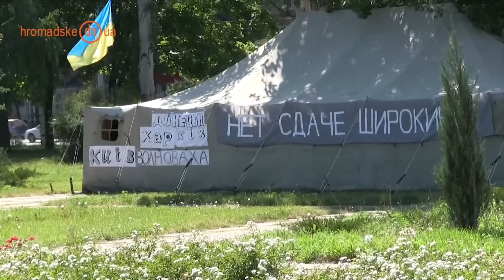Новости Донбасса за 31.07.2015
- За последние сутки совершено максимальное количество обстрелов украинских позиций за месяц. Об этом информирует пресс-служба СНБО.
Было осуществлено 105 обстрелов украинских позиций, по информации ведомства боевики использовали запрещенные крупнокалиберные артиллерийские системы.
В Луганской области обстреляли село Тошковка Попаснянского района, сообщает пресс-служба Луганской ОВГА. В результате боевых действий осколочное ранение получил 23-летний парень. В соседнем доме на 80-летнюю женщину высыпалась кровля, она получила ранения лица.
Также были повреждены 6 домов, из них 3 разбиты полностью.
Очередному обстрелу подверглась Горловка, разрушены 2 дома, 9 – остались без газоснабжения.  Об этом сообщает сепаратистское издание ДАН.
- Боевики незаконной группировки "ЛНР" вербуют информаторов, угрожая расправой, об этом сообщают в Службе безопасности Украины.
- В Мариуполе среди мирных жителей не утихают споры по поводу демилитаризации Широкино.
26 июля на площадь перед городским советом вышли горожане, которые выступающие против демилитаризации поселка. Протестующие установили палаточный город и организовали сбор подписей против вывода войск из населенного пункта.
28 июля рядом организовался другой митинг, на котором люди заявляют о том, что они выступают за демилитаризацию Широкино. Доводы обеих групп выслушал корреспондент ОТВД.

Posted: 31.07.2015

News of Donbas for 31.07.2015

The press service of the National Security and Defense Council of Ukraine informs that during the last day the shelling of Ukrainian positions reached the peak: 105 shellings from heavy artillery systems. In Luhanska region, they shelled the village of Toshkivske, Popasnyanskiy district, according to the press center of Luhansk regional military and civil administration. A 23-year-old young man got shrapnel wounds. The roof fell down on an 80-year-old woman and wounded her. 6 houses were damaged, 3 of them totally destroyed.

Horlivka was shelled again. 2 houses were destroyed, 9 are without gas supply, as separatist publication “DAN” informs.

“LPR” separatists recruit informers threatening them with violence, according to the Secret Service of Ukraine.

In Mariupol, civilians are still arguing about the demilitarization of Shyrokyne.

On July26, city residents came to the square in front of the city council to a meeting against the demilitarization of the settlement. The participants set up tents and collected signatures against the withdrawal of troops from the settlement. On July 28, there was another meeting nearby. Its participants claimed that they were for demilitarization of Shyrokyne. A DPTV correspondent listened to the arguments of both groups.